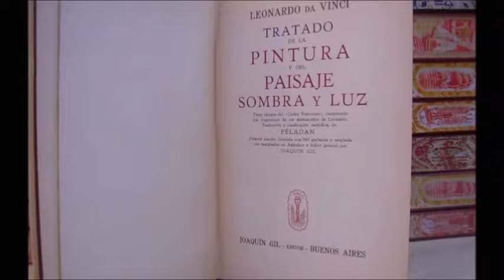Leonardo da Vinci, la vida del genio.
En este videoprograma hablamos de la vida de unos de los personajes mas importantes de la historia.